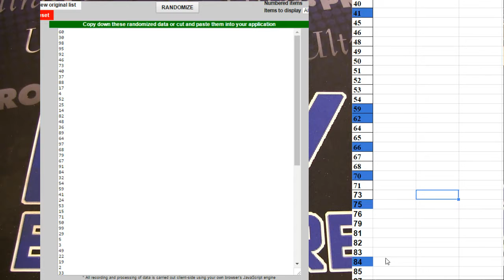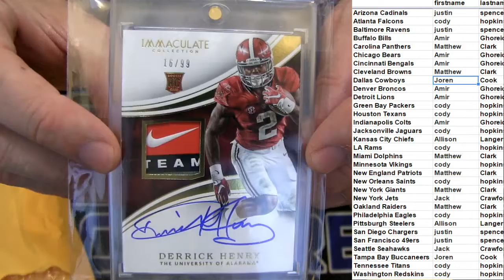LBB Boom Pack #7